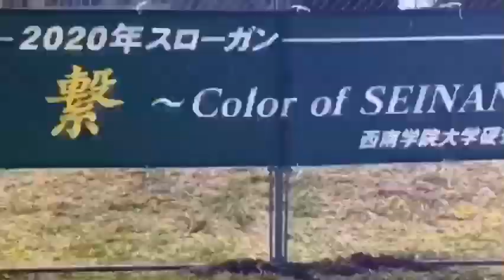【西南大期待の2年生が登場！？】おうちトレーニング第3弾！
緊急事態宣言も解除され、公園などで練習をする人達が増えてきております。しかし、まだまだコロナウイルスに対して油断はできません。極力1人で練習をして、他の人からウイルスをもらわないようにしていきましょう！
これまでのおうちトレーニングを参考にして1人でトレーニングをやっていきましょう！